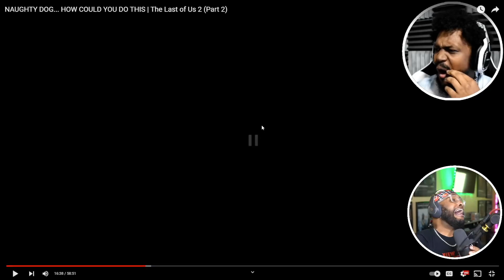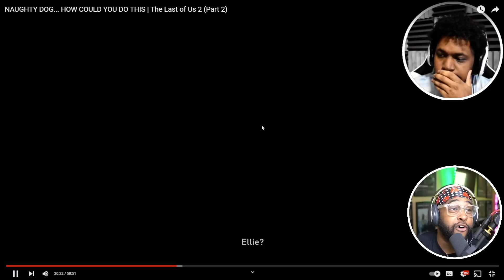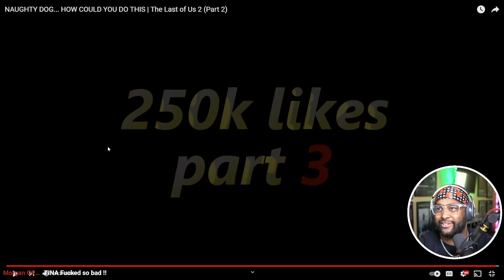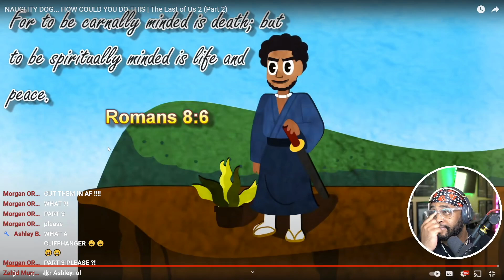JOELL GOT THAT TIGER WOODS TREATMENT!! ( The Last of Us 2 Part 2 - @CoryxKenshin )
► WE HERE!

- HollaSquad